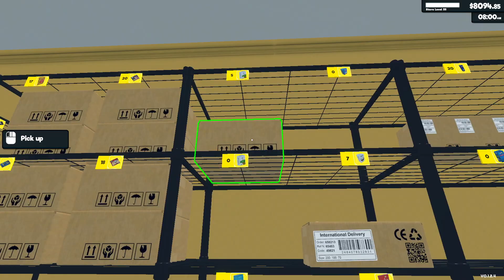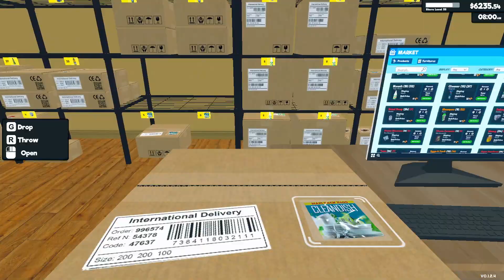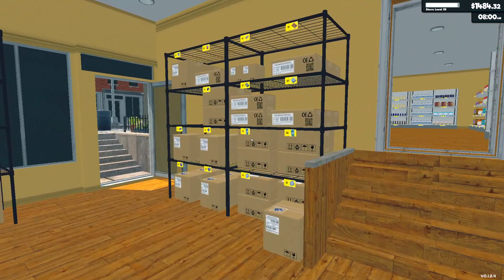nie oglądać, 20 minut noszenia kartonów - wielkie zakupy | Supermarket Simulator | #49 | Gameplay PL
SUPERMARKET SIMULATOR